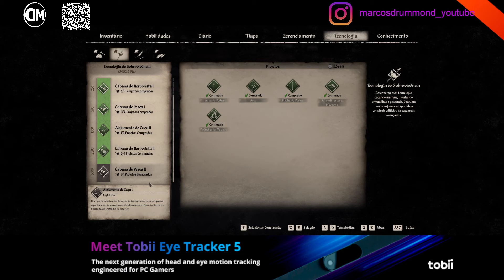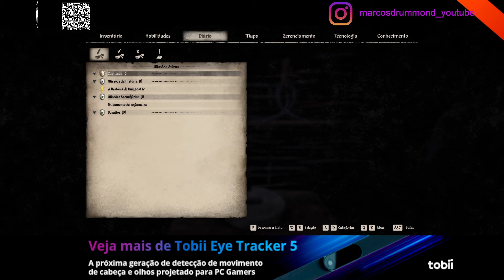Medieval Dynasty - Versão Completa - #80 Ano 7: 80º Celeiro Nível 2 e cuidando da agricultura!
O Canal Marcos Drummond, conseguiu junto à Nuuvem - Sua loja digital de Jogos, um cupom exclusivo para vocês que assistem aos vídeos do Nosso Canal e são ou vão se tornar clientes do Site nuuvem.com
Por exemplo, quer comprar God Of War para PC na pré-venda? Acesse o site e aproveite.
Cupom com validade até 03/01/2022. e não é válido para todos os jogos.
Qualquer dúvida, é só mandar mensagem.

Novo Conteúdo para o Jogo para as Promoções de Outuno da Steam

DEZEMBRO - Laranja / Vermelho: O ano se fecha com cores vibrantes. O "Dezembro Laranja", serve para conscientizar sobre a importância de combater o câncer de pele, enquanto o "Dezembro Vermelho", ressalta a necessidade de prevenir a AIDS.